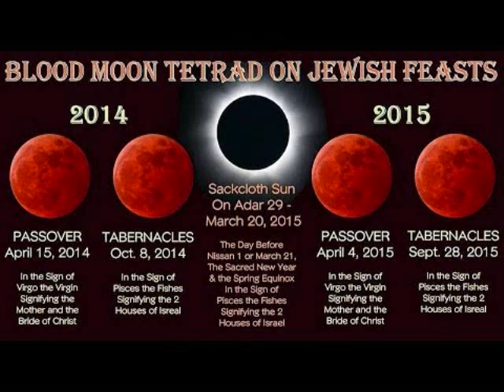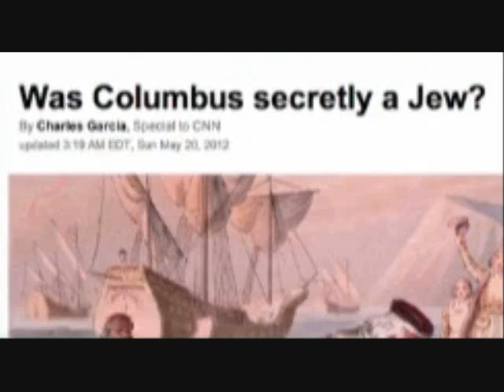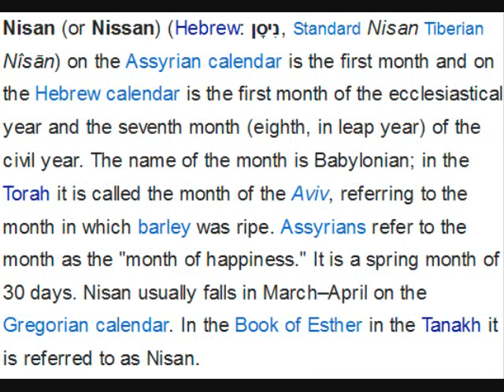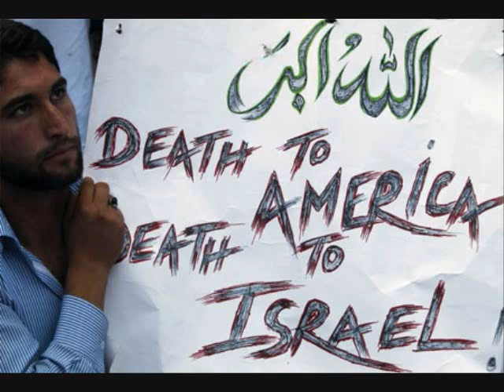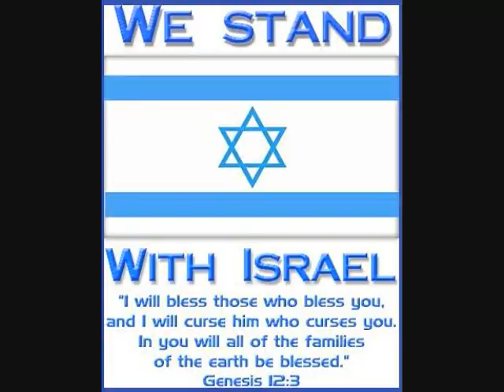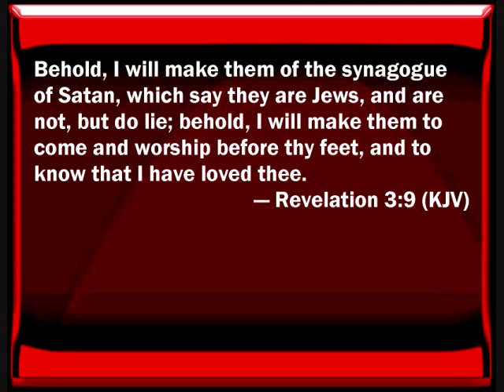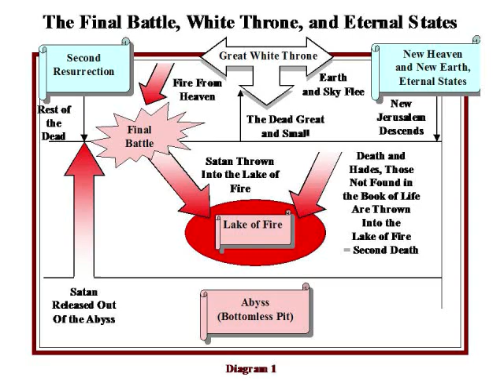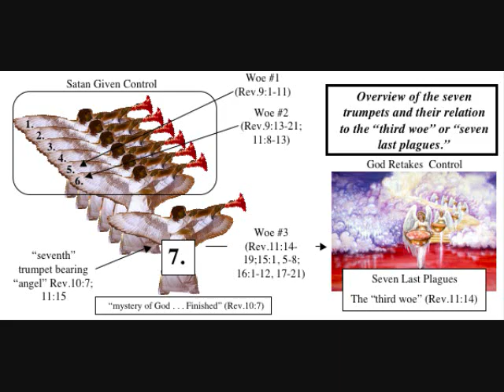Four Blood Red Moons Prophetic Events by Vision for Humanity Radio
Between April 15, 2014 and September 28, 2015 there will be four blood red moons, and a solar eclipse.  The four blood moons each land on a Jewish feast day, and the solar eclipse lands on 1 Nisan.  1 Nisan is the first day of the first month of the Assyrian calendar; it is the day that God created the universe.

April 15, 2014: Passover

October 8, 2014: Sukkot (Feast of Tabernacles)

March 20, 2015: Solar Eclipse 1 Nisan - Kha b-Nisan - the first day of the Assyrian New Year 1 Nisan -- (3761 BCE) -- Creation of the Universe (some opinions) According to the Talmud, the three Patriarchs of the Jewish people -- Abraham (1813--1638 BCE), Isaac (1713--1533 BCE) and Jacob (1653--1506 BCE) -- all were born and died in the month of Nisan.

April 4, 2015: Passover

September 28, 2015: Sukkot (Feast of Tabernacles)

This situation occurs very rarely, and the last two times it occurred something big happened to God's chosen people, the Israelites.  In 1948 Israel became a nation, and in 1967 Israel won the 6-Day War (miraculous) and established themselves in Jerusalem.  The solar eclipse, which occurs between the two sets of two blood red moons) lands on 1 Nisan.  1 Nisan is the first day of the first month of the Assyrian calandar, and it is considered to be the day the universe was created.  Nisan is also accepted as the month in which Abraham, Jacob and Isaac were born and died, according to Jewish historians.

The following events may accompany these prophetic signs: 1) Israel attacked and saved by the Lord (Ezekiel 38). 2) Damascus attacked and destroyed (Isaiah 17).

Previous Blood Red Moon Tetrads:
1492 Spain expelled the Jews AND Columbus discovered America, which became a safe haven for the Jewish people.
In 1948 God brought the Jews from 66 nations and put them back in Israel after 2000 years of being without their own country.

Bible Verses Regarding Blood Red Moons:
Joel 2:31 KJV  The sun shall be turned into darkness, and the moon into blood, before the great and the terrible day of the LORD come.
20 The sun shall be turned into darkness, and the moon into blood, before the great and notable day of the Lord come:
12 And I beheld when he had opened the sixth seal, and, lo, there was a great earthquake; and the sun became black as sackcloth of hair, and the moon became as blood;

Vision for Humanity Radio Talk Show hosted by U.C. Berkeley Graduate, Dr. Samuel D. Moore, and Co-Hosted by Tim Williams. Samuel D. Moore received his undergraduate degree in Biology from UC San Diego in 1990, and he obtained his Doctorate in Optometry from UC Berkeley School of Optometry in 1994. Tim is an ordained minister through the United Christian Faith Ministries. He is an accomplished Biblical Scholar, as well as a skilled musician, working mostly in the Praise and Worship Ministry currently at the Porterville Church of God. We discuss topics of interest to humanity, in particular with respect to the fulfillment biblical prophecies, as well as those prophetic scriptures found in "pseudepigraphical" texts, such as the Book of Enoch. We welcome callers during our live broadcasts on Blog Talk Radio

Music Credits for the song "God Is Everything":
Words and Music by David Habib Bardowell
c 1994 David Habib Bardowell This is a link to his ministry

About Akaine:
· Born underwater at home, on July 9, 1994, in Mount Morris, Illinois, to the atheistic stay-at-home Lithuanian homemaker mother, and an American father, chef and dietary manager.
· Lived in Illinois, Missouri, Colorado and Idaho, experiencing poverty and affluence.
· Assesses her own character: "daring heart and cautious mind".
· Her biggest wish: "that everyone would love God and one another".
· Her life goal: to share her love for God and people around the world.